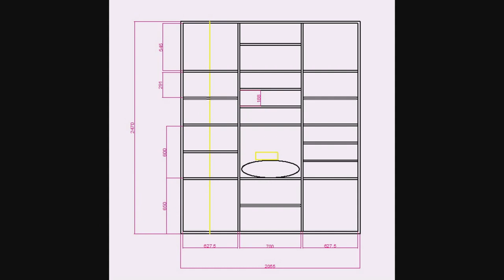Bespoke Bookshelves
Bespoke Bookshelves. Supplied, fitted and painted by Art Carpentry in Hampton London.